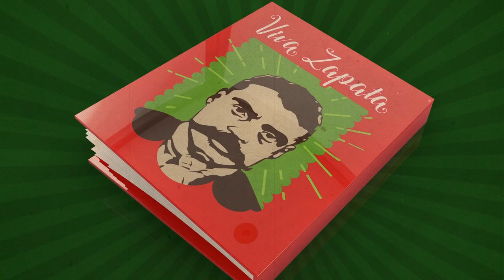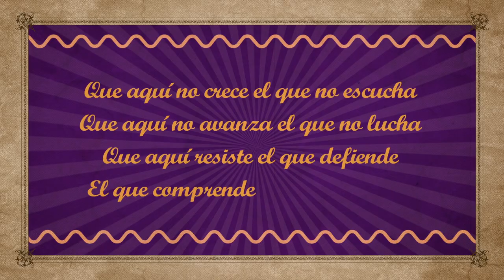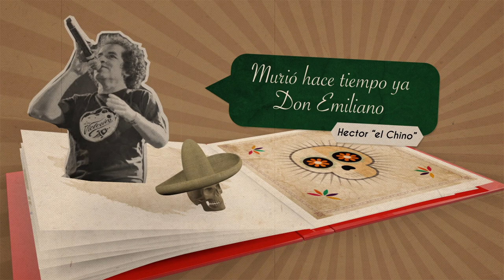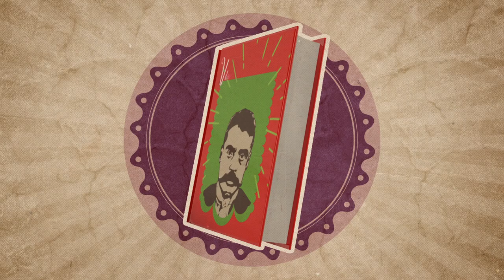Rafael Acosta VIVA ZAPATA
Un tema en conmemoración a uno de los héroes de la Revolución Mexicana, escrito en interpretado por el maestro Rafael Acosta, con la participación especial de:
Ruben Albarran (Cafe tacuba)
Dr. Shenka (Panteon rococo)
Piro (Ritmo peligroso)
El Mastuerzo (Botellita de jerez)
Hector el chino (Los Victorios)

Produccion: Sergio Garcia y Rodrigo Loya (Loya Records)

Video: Victor Mendoza "VH Wolf"